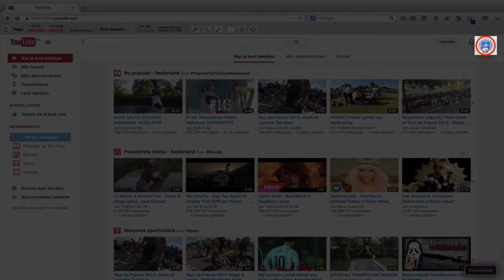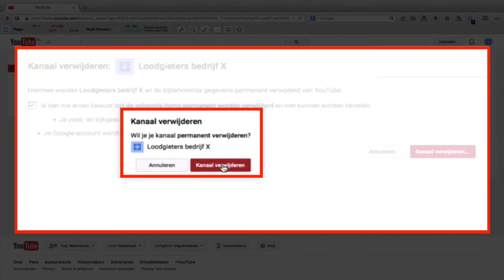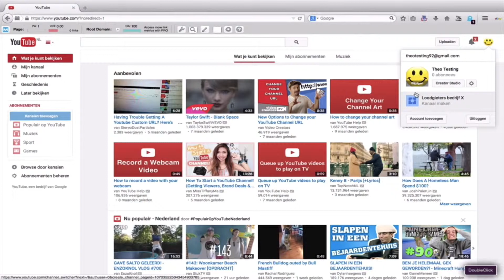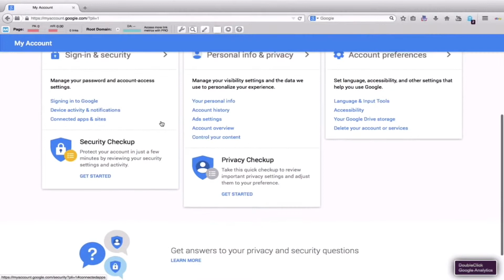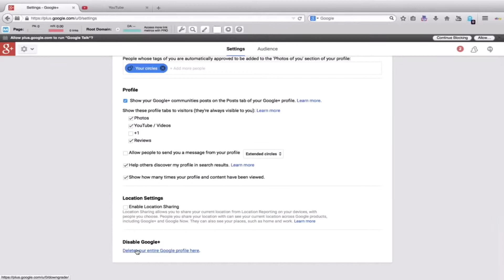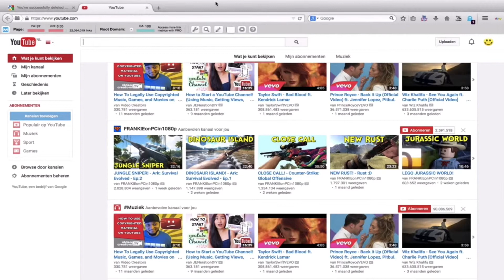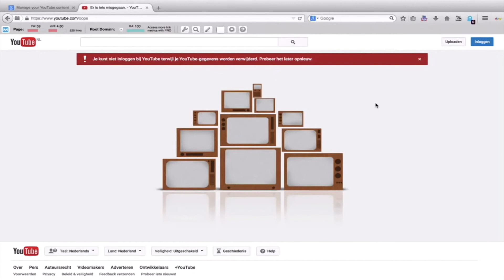👉★YouTube Account Verwijderen 2017 - YouTube Kanaal Verwijderen - Deel 26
👉★YouTube Account Verwijderen? Vond je deze video nuttig? Geef ons een 👍
In deel 26 van onze volledige YouTube Cursus leren wij u dit stap voor stap zelf te doen. Heeft u vragen? Wij helpen u graag!

En in deze video ga ik jou laten zien hoe je heel eenvoudig je volledige YouTube account kunt verwijderen. Als eerste ga je even inloggen op Je vult je User en Password in. Dan ga je vervolgens naar de rechter bovenhoek, op het "Icoontje" klik je. En dan ga je naar "YouTube instellingen".

Daar klik je op. En dan kom je eigenlijk bij je "Overzicht". Dus dan zie je welke Kanalen je hebt, welke Account.
En dan klik je op: "Geavanceerd". En dan scroll je naar beneden en dan zie je hier de knop: "Kanaal verwijderen". Het kan zijn dat deze knop bij jou er niet staat. En dat zou betekenen dat je G plus account, je profile, aan je YouTube Kanaal is gekoppeld.

Hier maak ik een aparte video over, hoe je in dat geval dan je Kanaal kunt verwijderen. Nou, je klikt op: "Kanaal verwijderen". Dan zul je nogmaals moeten "Inloggen". Dus dat doen wij even. Nou, dan moet je even doorlezen en moet je er ook echt van bewust zijn, dat als je hem nu gaat verwijderen. Dat al je "Video's" weg zijn, je "Comments", je "Berichten".

Nou, je ziet ook dat alles wordt verwijderd. Maar je "Google Account" wordt niet verwijderd. Je vinkt hem aan, je drukt op: "Kanaal verwijderen". Weet u het zeker? Wil je je Kanaal permanent verwijderen. Ja dat willen wij! Je drukt op: "Kanaal verwijderen". En in principe is dus nu je je YouTube Kanaal verwijderd.

Dus je ziet nu dat je "Loodgieters bedrijf X" nu verwijderd is. Het houdt dus niet in dat je hele YouTube Kanaal met alles wat je daar aan hebt hangen, weg is. Dus stel dat je deze ook zou willen verwijderen. Dat is je Persoonlijke YouTube. Dan ga je naar: "YouTube instellingen".
Dan ga je naar: "Geavanceerd", en dan zie je dat de knop "Verwijder kanaal" er niet meer is. Dat betekent dat je persoonlijke YouTube kanaal
in dit geval dit kanaal, je persoonlijke, die is gekoppeld aan je G+. Dus die kan je op dit moment niet via deze techniek verwijderen.

Op welke manier kan je dat wel doen? Dan ga je naar: " Dan zie je eigenlijk alles wat je aan je persoonlijke account hebt hangen. Dan scroll je naar beneden. En dan ga je naar: "Control your content". Dan zie je hier: "Delete your Account or services". Daar klik je op. Dan kun je kijken welke producten je wilt deleten. Je ziet hier: Google+, YouTube en je Gmail. Je klikt op YouTube.
Dan ga je eerst je profiel, ga je aan vinken dat je het gaat verbergen. Hide my channel. vervolgens ga je dan naar je G+.

Dan ga je naar je "Settings". Dan zie je dus alles wat je persoonlijke gegevens. Je scrollt helemaal naar beneden.
En dan zet je disable of delete je Google plus. Dus uiteindelijk moet je eerst je Google plus ontkoppelen, of daarna ga je hem deleten. dan ga je nog een keer inloggen. Dan zal hij nog een keer vragen: "Weet u het zeker ?" Inloggen. Delete your entire Google profile. Dat lees je even allemaal even door.

Ja, ik begrijp alles. Ja, "Remove selected" Dat duurt even... Dan willen ze nog wat feedback. En dan vul ik maar iets willekeurigs in. En nu zou in principe je volledige YouTube kanaal moeten zijn verwijderd. Dat gaan we even controleren. Maar dan moeten we eigenlijk nog een stap doen, want ik zie dat het nog steeds niet helemaal verwijderd is.

Dus dan moeten we nog een keer naar: "Myaccount.google.com" Dan gaan we naar: "Control your content". Dan gaan we nog een keer naar beneden scrollen. Delete products. Delete. Ja, ik wil het definitief verwijderen. Verwijder. Dan moet je nog een keer, ja, het is niet makkelijk. Je email adres invullen. Delete my content.

En nu zou het echt definitief verwijderd moeten zijn, maar je weet het nooit met Google. Dus we gaan het nog een keer controleren.
Uitloggen. En inloggen. En nu zie je eindelijk dat je definitief je YouTube kanaal hebt verwijderd.

Heb jij na het bekijken van deze video nog steeds een vraag over hoe je je YouTube account kunt verwijderen?
Stel je vraag even hieronder en ik ga jouw vraag direct beantwoorden!

Heb je een idee, suggestie voor een YouTube uitleg video? Laat het ons weten en wij maken er een YouTube video ver!